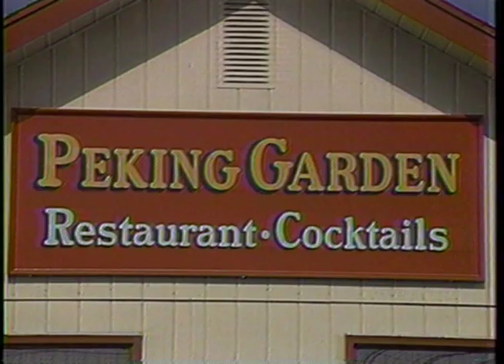Paul Gardner: Commercial Demo Reel. Hunan Gardens Steadicam Footage by Charles Papert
These are dubbed from videotape - some 3/4' and VHS! The picture quality reflects that.